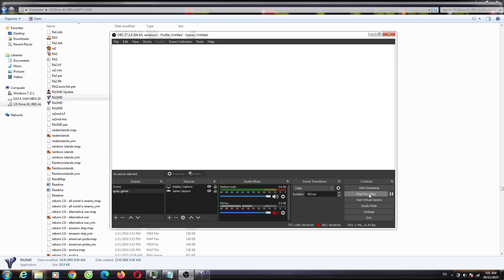Red Alert 2 Advande Many Cannon Very Strong To Defence Extra Hard AI Enermy